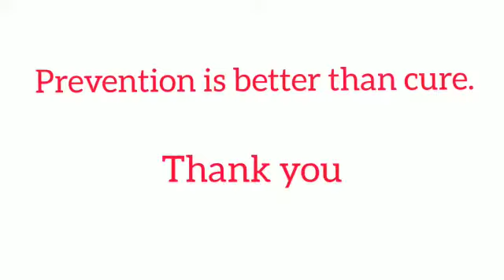Vestige || Health Products Demo || నేను ప్రతి రోజు వెస్టీజ్ వాడే హెల్త్ సప్లిమెంట్స్ || PV LAXMI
Direct Selling / Vestige is one popular way of building a recurring income or Passive income. With work and dedication at least 2-3 years, we can build a passive / residual income in MLM.
Come and be a part of our success team. We offer free training to all new joiners. Learn and know how to show the Vestige Plan to new prospects.